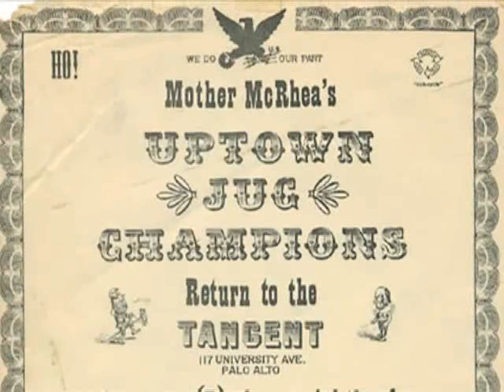Grateful Dead - Dawn Of The Dead & The Rise Of The San Francisco Underground Part 1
This extraordinary documentry traces the movements, events and sounds of the days of San Francisco hippie revolt, and traces the story of the definitive band of the psychedelic age, The Grateful Dead. Covering too the involvement of Frisco's other lead players such as Big Brother & The Holding Company, Jefferson Airplane, The Charlatans and Quicksilver Messenger Service, the program explores what it was that, temporarily, set San Francisco aside as a 1960s Shangri-La.